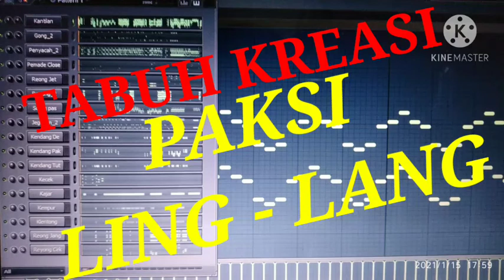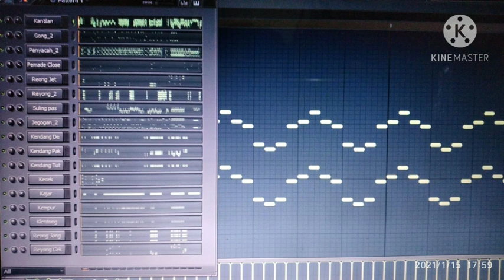Tabuh Kreasi PAKSI LING - LANG || versi gamelan digital fl studio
Tabuh kreasi ling - lang terinspirasi dari seekor burung yg matanya berbeda dgn keunikan perbedaan warna mata namun dalam 1 tujuan. ling juga berarti suara, lang artinya lango atau indah. kesimpulannya paksi ling lang adalah Tabuh kreasi yang menggambarkan keindahan keelokan suara burung di pegunungan yang asri dengan begitu banyaknya perbedaan yang selalu berdampingan melahirkan keindahan alam.

Komposer : I Ketut Adi Merdana, S. Sn.